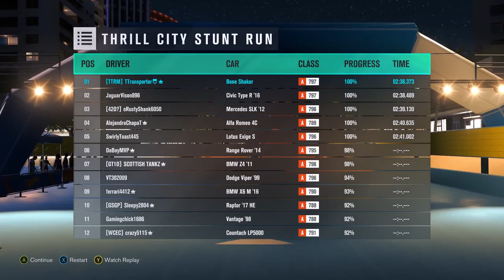Forza Horizon 3: SCS Skreamies Custom Bone Shaker | Hot Wheels Expansion [Episode #97]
We never managed to tune the Bone Shaker yet, have we? Well...I think we can change that. This low slung custom rodder is also capable of a good amount of downforce (even though that's useless), as well as some room for extra power, not to mention a bad-to-the-bone alternative Hot Wheels design by SCS Skreamies. This...is the Bone Shaker that you should truly fear...

Note: all gameplay and editing were done by me, however, I do not own the rights to Turn 10 Studios, Playground Games, Microsoft Studios, Forza Horizon 3, Hot Wheels, Muzzy, Epidemic Sound or Monstercat. Enjoy!